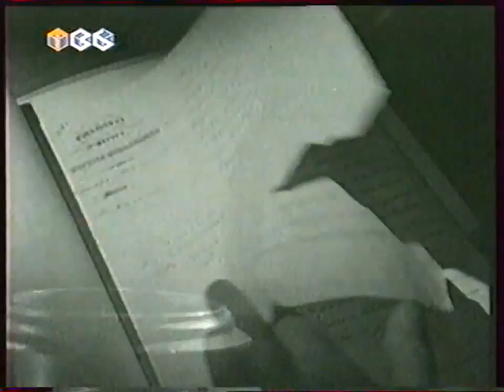Борис Соболев. Фильм "Штурм будет стоить дорого". Анонс №2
Больше материалов в паблике ВК "Журналист Борис Соболев [архивы работ и новости]":
Фрагмент анонса на ТВ6 от 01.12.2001.